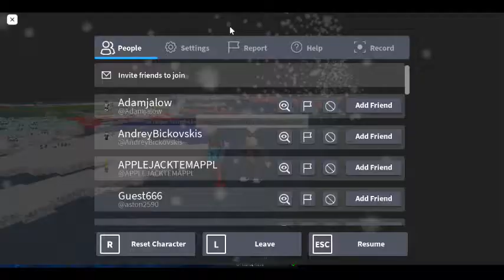ME WITH oliver gordon gaming-vlogs